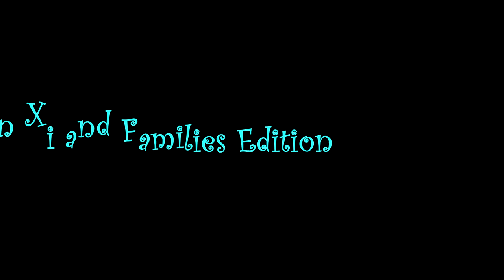120316 Sunway Lost World of Tambun Adventure